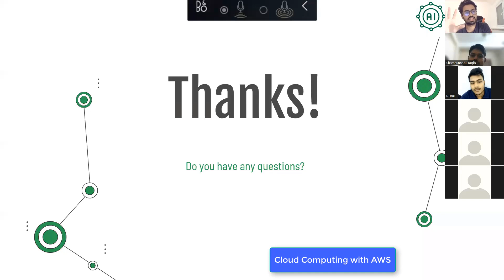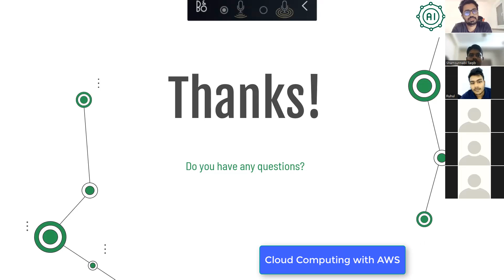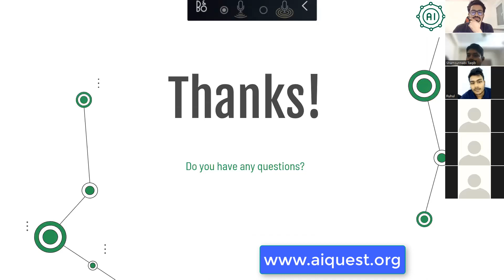Cloud Architect Vs. Cloud Engineer Vs. DevOps Engineer - ক্লাউড কম্পিউটিং !!